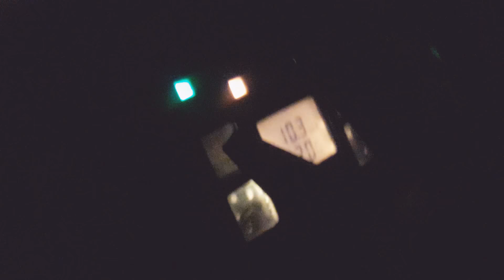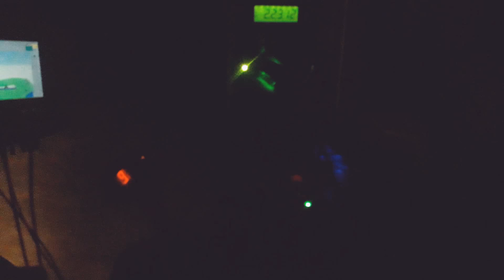Nocne pryskanie i przerabianie sćernisk .